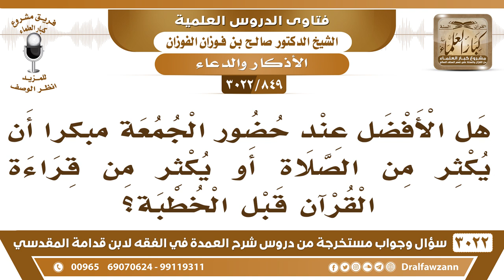[849 -3022] هل الأفضل عند حضور الجمعة مبكراً أن يكثر من الصلاة أو يكثر من قراءة القرآن قبل الخطبة؟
-"[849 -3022] السؤال: هل الأفضل عند حضور الجمعة مبكراً أن يكثر من الصلاة أو يكثر من قراءة القرآن قبل الخطبة؟
الجَوَابُ: يكثر من الصلاة والقرآن يتلوه في الصلاة، يتلوه في الصلاة يجمع بين المصلحتين الصلاة وقراءة قرآن، نعم.
للاشتراك في قناة الشيخ صالح الفوزان

للاستفسار والإقتراحات والدعم
رئيس الفريق
لمشروع كبار العلماء